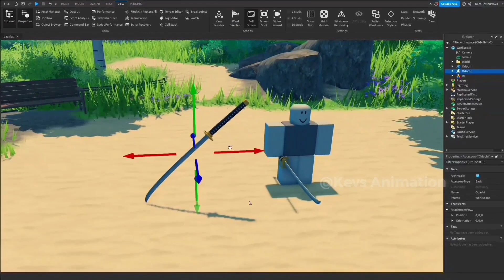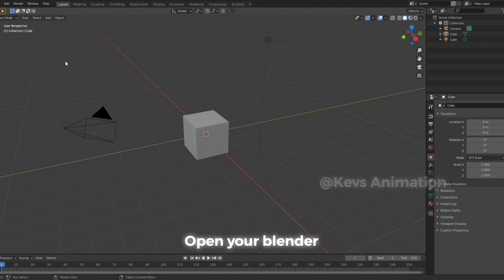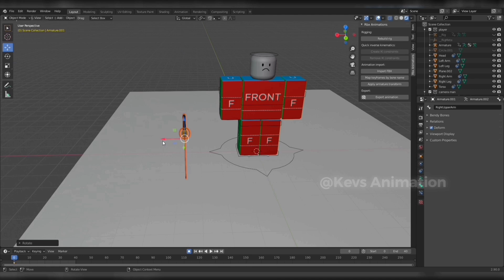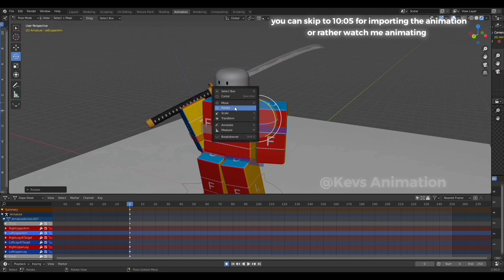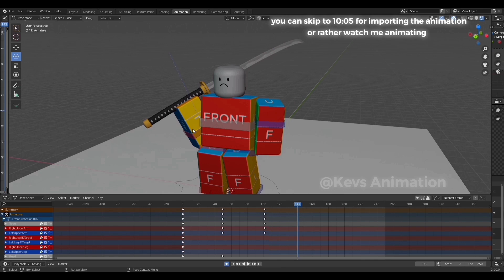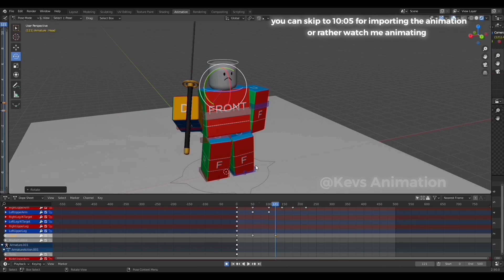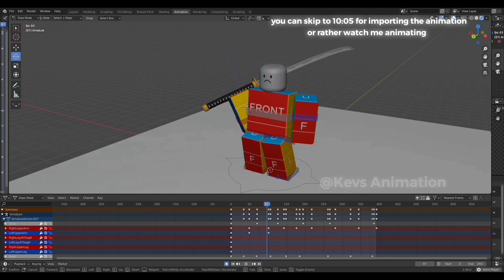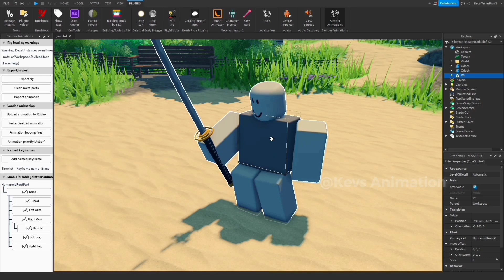How to make SMOOTH animations in Roblox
Hello guys, I'm kev today i'm making how to make your animation x50 smoother than moon animator!